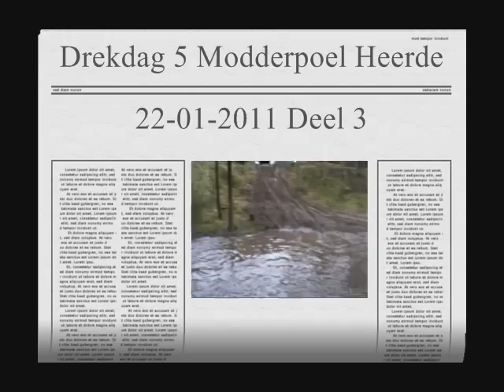Drekdag 5 Modderpoel Heerde Deel 3